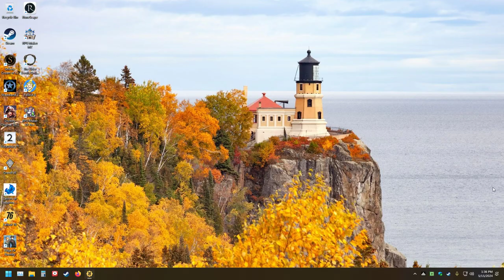The Thrilling World of Fallout 76: LonewolfLegendOfficial's Journey